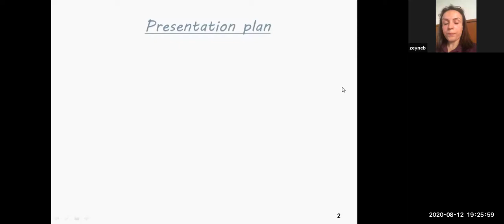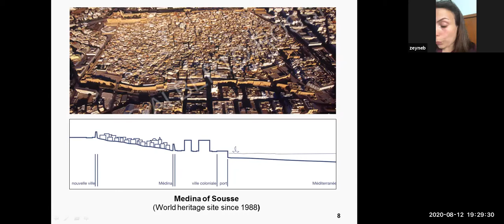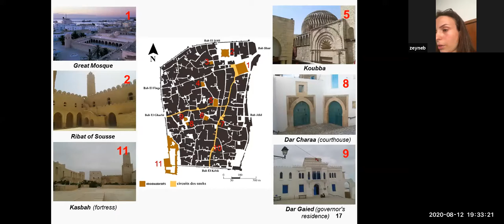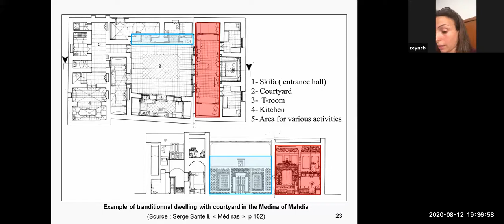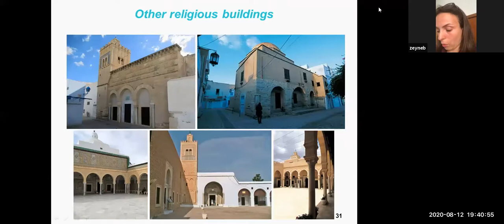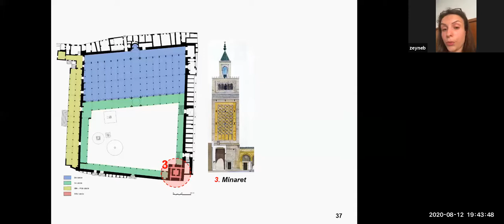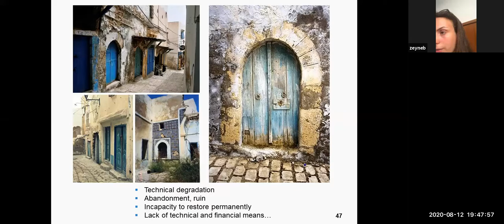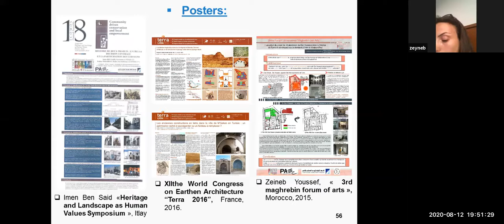Architecture, Specific users and situations of disabilities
Altered Perception and Emotional States in Urban and Architectural Space

A talk with Dr.Faten Hussein.

Our daily life is punctuated by many ambiances that characterize our sensitive experience of the world around us. In fact, such experience depends on the space user and their physical, perceptual and cognitive capacities in experiencing phenomena. Elderly, pregnant women, autistic children, blind persons etc. are examples of specific space users which altered perception of ambiances in general affects their relationship to the urban and architectural space. Our studies are on crossroads of several disciplines. they focus on analysis of stress levels for those particular populations in some daily situations in order to propose spatial corrections that fit everybody. Our studies set an experimental protocol that combines qualitative and quantitative data resulted from commented walks, analysis of urban and architectural configurations and electro-dermal activity tracking that evaluates the arousal via skin conductance measurements. We are aiming to propose examples of corrective urban and architectural conceptual models for an improved daily living of this particular population.